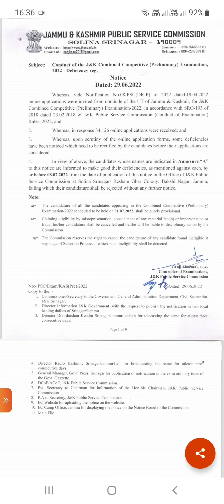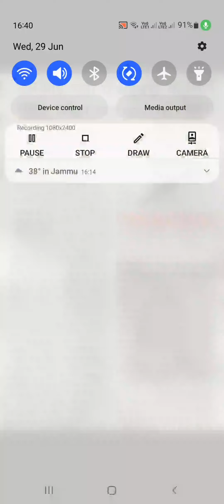Jkas deficiency list out| Jkpsi investigation